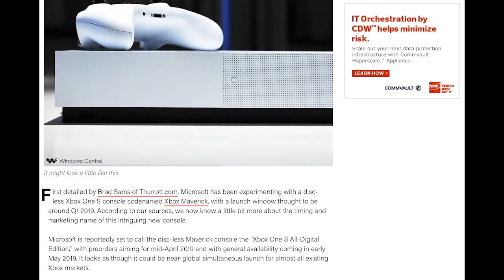10 Gaming News Stories You May Have Missed - Monday Morning Catch-Up 3-11-19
Someone recommended that we do a casual news show compiling as much info as we could for the week. Today Alex catches you up on gaming news, announcements, and releases you may have missed. This is our first go at it, so drop some feedback below about how you think we can make the show better! All the links I mention in the video are below.

You can also catch this show in our podcast feed, which you can follow on iTunes/Apple Podcasts

where Spence will be streaming some more Super Bomberman R, as well as ReCore.

Articles and Video